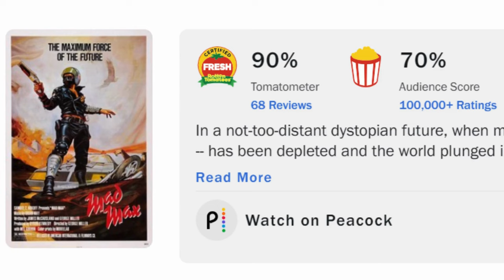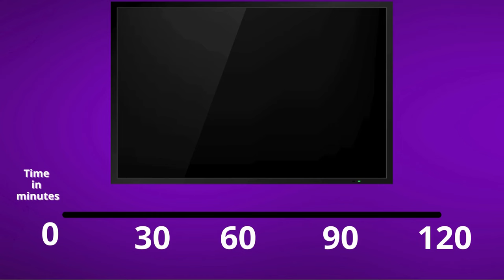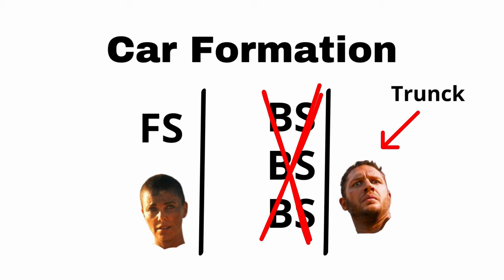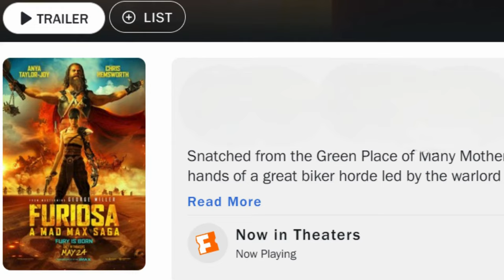These 5 key minutes changed Mad Max and Furiosa forever!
With the release of Furiosa: A Mad Max Saga a 5th installment of the Mad Max franchise has been released. But what's notable about this installment is that this is the first film without Max Rockatansky in the main role. As Furiosa seemed to have taken over the franchise. And yet, it becomes more interesting when just a 5 minute sequence changed it all.